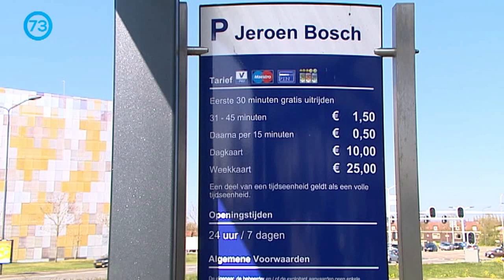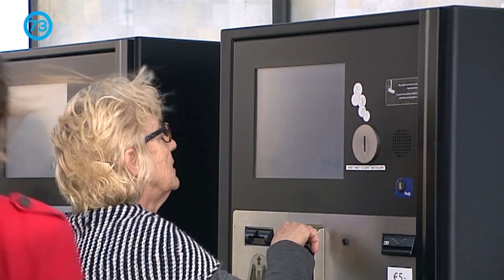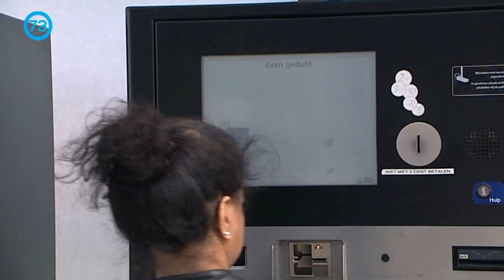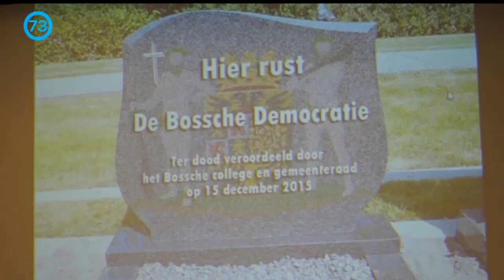De Klapstoel 11 april 2019